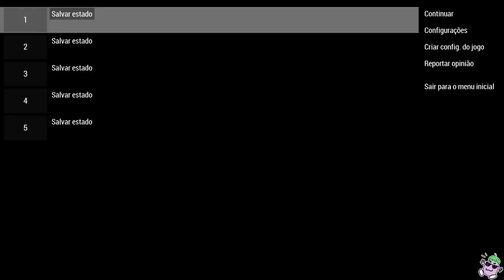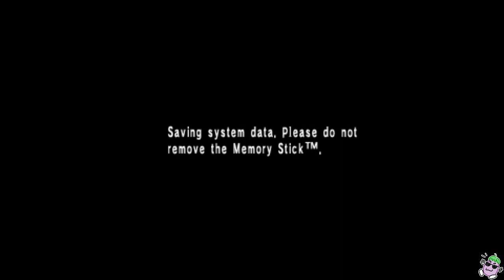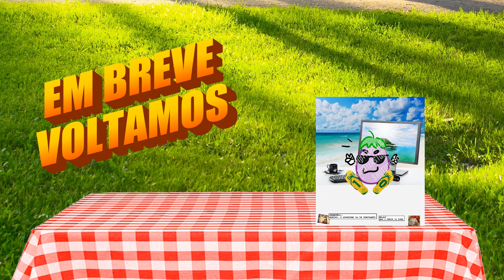Shin Megami Tensei: Persona Parte 02